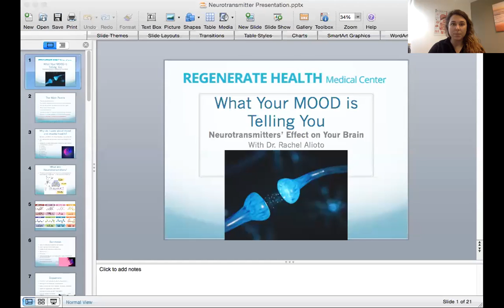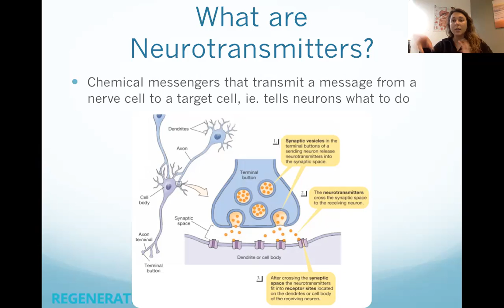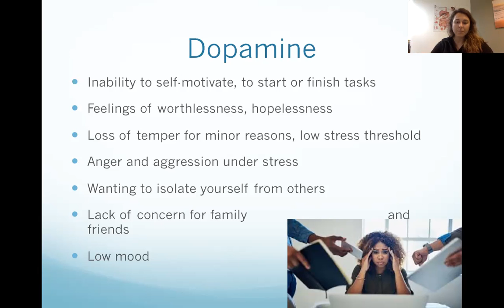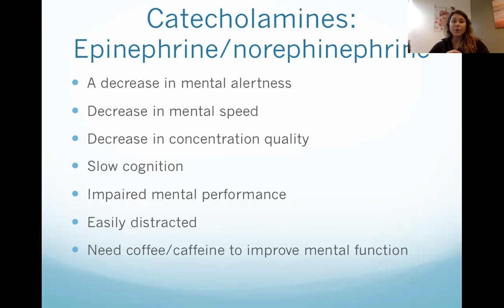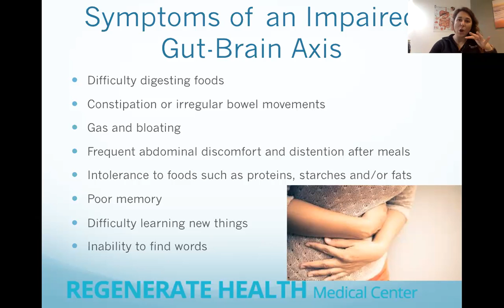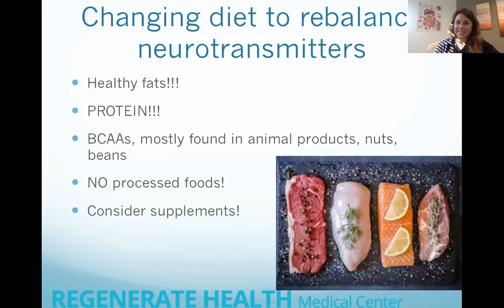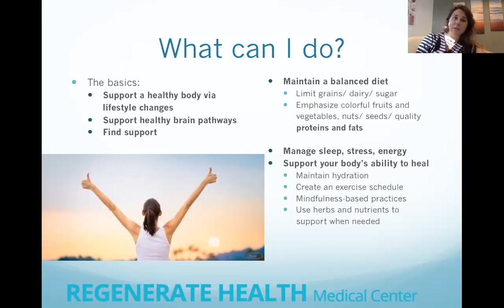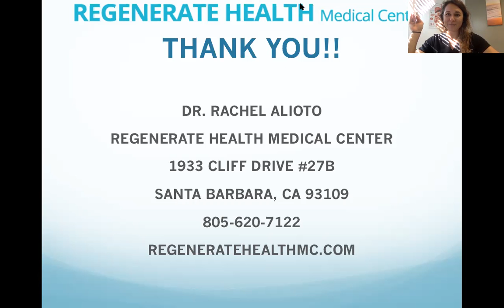Neurotransmitter Zoom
DEPRESSION, ANXIETY, LACK OF MOTIVATION, HOPELESSNESS?
There is a reason for it! NEUROTRANSMITTERS!!

Free Yourself From Debilitating Emotions! Brain chemicals called NEUROTRANSMITTERS are often imbalanced causing mood changes! Learn about the various causes of your moods and how to
naturally rebalance your neurotransmitters so you can live the bright life you see for yourself.